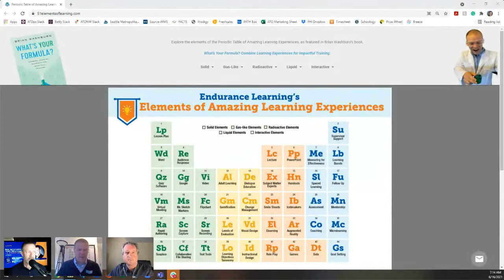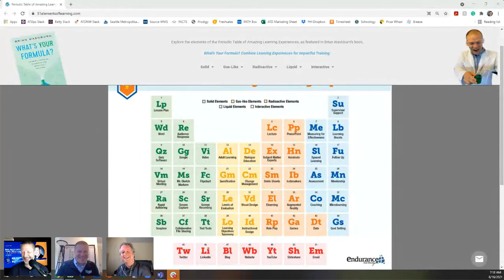Using Periodic Table of eLearning with Brian Washburn- IDIODC Ep #153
There was once a day that instructional designers only selected ONE method of content delivery.  Those days are long gone.  With today's technology there are many, many, more options.

As new technologies came along the industry began to call it blended learning solutions. But how do we decide which elements to choose? This is where The Periodic Table of eLearning Elements can help.

"Brian Washburn offers a simple yet elegant periodic table of learning elements modeled on the original periodic table of chemical properties. Washburn's elements which are organized into solids, liquids, gases, radioactive, and interactive categories similar to their chemical cousins are metaphors for the tools and strategies of the field of learning design; when they're combined, and under certain conditions, they have the potential to create amazing learning experiences for participants. They are that impactful."

Join us for a fun and informative conversation around the elements and how we can all apply them to our eLearning designs.  Bring your ideas, current projects, work situations, and see if you have a situation that requires a unique combination of elements to create that perfect compound solution.

Brian Washburn is the co-founder and CEO of Endurance Learning, a boutique instructional design firm that creates instructor-led and elearning courses with the vision that every training program should be engaging and lead to change. Brian has been preaching the merits of effective, participant-centered training design for two decades and his company recently launched an online tool named Soapbox to help people put together engaging training sessions within minutes.

Brian has led training departments in several nonprofit organizations where he has worked on initiatives to improve the foster care system and to cure blindness. He was named a top young trainer by Training magazine in 2011, holds a masters degree in Organizational Development and currently serves as the President-elect of ATD Puget Sound.